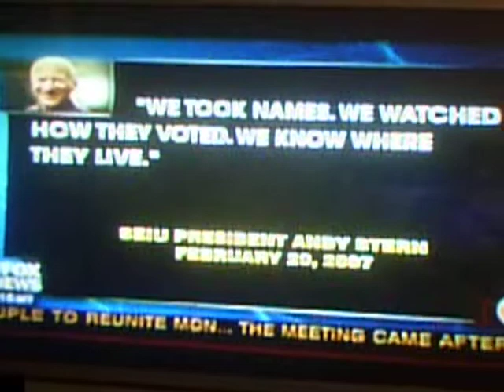OBAMA THUGGOCRACY WANTS TO RULE THROUGH POWER.MOV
GLENN BECK EXPOSES THE HARD CORE MILITANTS OF THE OBAMA ADMINISTRATION WHICH WANT TO FORCE THEIR POLICIES DOWN THE PUBLIC'S THROAT.